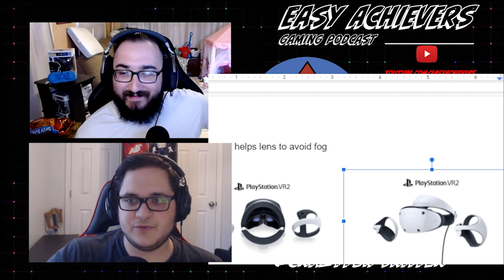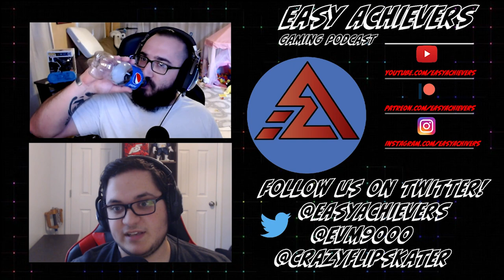Call of Duty 2023 DELAYED until 2024?!? Ep. 109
Hellooooooooo! Welcome back, we have a short show for you today concerning a potential Call of Duty delay or not? We talk about what we have been playing and the storm of content/games we have to play. We do some light impressions on Horizon and talk our thoughts on Destiny 2 Witch Queen.

00:00:00 - Intro
00:09:55 - Rumor Round Up
00:12:00 - Call of Duty 2023 maybe delayed to 2024
00:21:15 - PSVR2 Finally reveals its look!
00:27:30 - Street Fighter 6 was announced
00:32:00 - Let’s Talk Games
00:46:20 - Settling Down